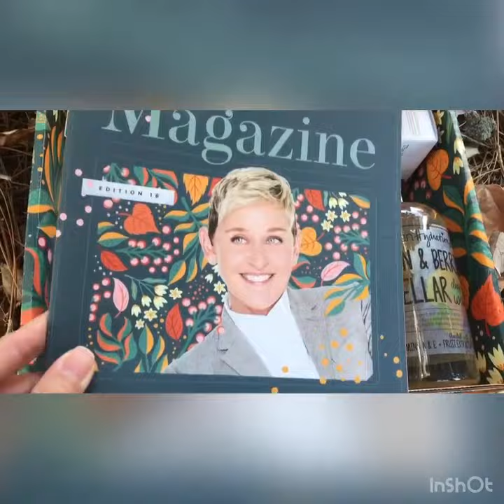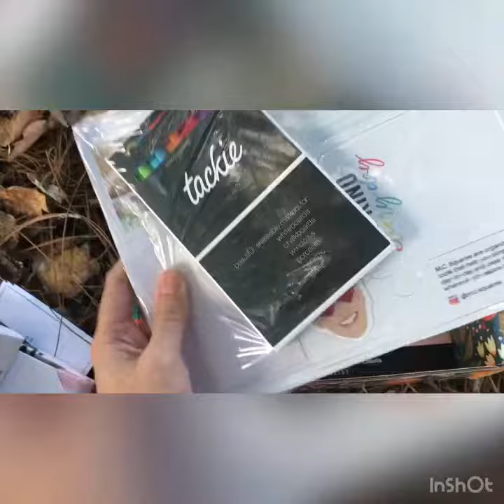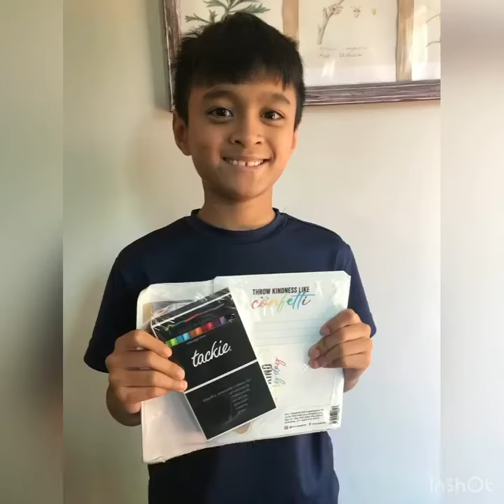Be Kind Fall 2022 box🍂🎁Such an amazing fall box🍁BeKindBox by Ellen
It's a very poetic film🎃I am in love with all of the products. So useful &practical!!!
Feels like Christmas came early☺️

Repost from iamiechaw's IG(Order details on her Instagram page)